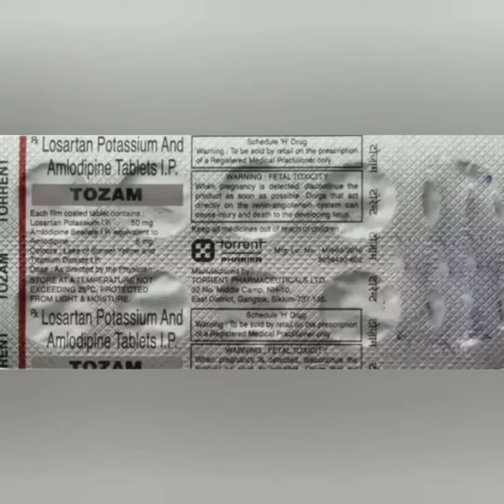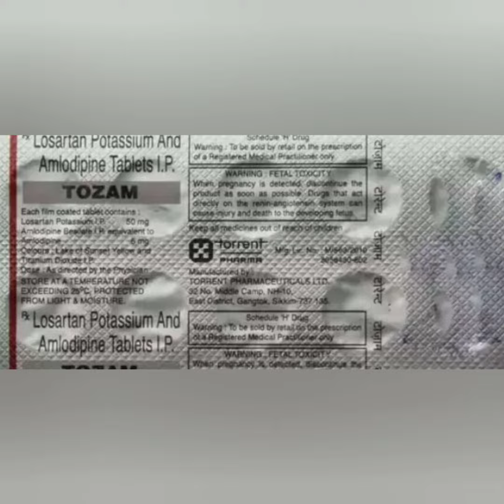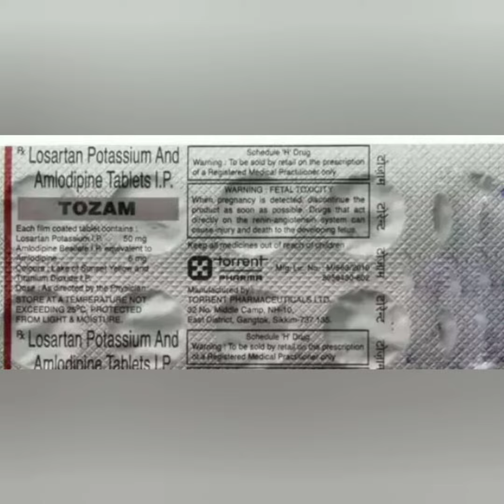Tozam Tablet uses in Hindi ||Tozam Tablet uses, side effects and doses in Hindi